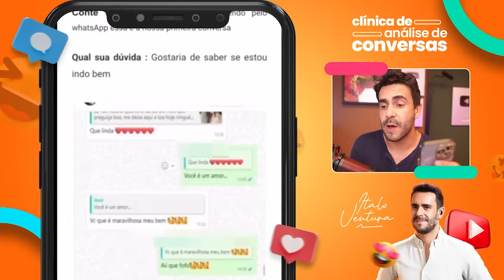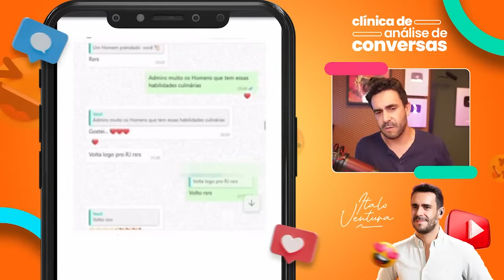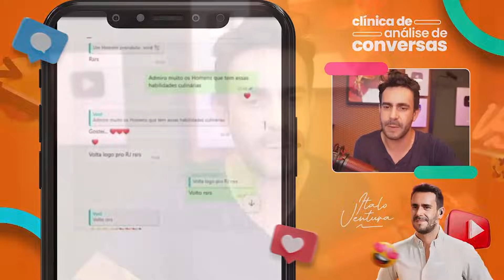Não tenha esse tipo de CONVERSA com ELE - Transforme suas MENSAGENS em Oportunidades!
💑💬 Conheça o Jogo das Palavras e Mude totalmente a sua comunicação

👋💬 A qualidade da nossa comunicação desempenha um papel fundamental em nossos relacionamentos. Neste vídeo, vamos explorar por que certos tipos de conversas podem ser prejudiciais e oferecer dicas sobre como transformar suas mensagens em oportunidades de construir relacionamentos mais saudáveis e significativos. Afinal, a forma como nos comunicamos pode impactar profundamente a qualidade das nossas conexões. 🌟🗨️💡

Vamos analisar exemplos de conversas que podem ser contraproducentes e discutir alternativas construtivas que podem fortalecer sua comunicação. Abordaremos como a empatia, a escuta ativa e a abertura para compreender as perspectivas dos outros podem criar uma base sólida para relações saudáveis. 🗨️✨

Este vídeo é um espaço para compartilhar suas próprias experiências e perspectivas nos comentários. Afinal, todos nós buscamos aprimorar nossas habilidades de comunicação e aprender com nossas interações. Suas histórias e insights podem enriquecer a discussão e beneficiar outros espectadores. 🗨️👂

Afinal, quem é Ítalo Ventura
🟣 Ítalo Ventura seria o personagem do filme Hitch - Conselheiro Amoroso, estrelado por Will Smith, na vida real. Na verdade, ele vai além disso. Desde 2016, Ítalo se dedica a ensinar as pessoas, em especial as mulheres, a desvendarem os segredos dos relacionamentos e a encontrar o par perfeito. “Gosto muito de ressaltar que relacionamento é uma grande dor e um grande desejo do ser humano, mas que não fomos ensinados a nos relacionar. Temos relacionamentos fantasiosos como referência, baseados em filmes e novelas,  ou o dos nossos pais, que nem sempre são uma boa referência”, afirma Ítalo.
Seu foco é ajudar as mulheres a se sentirem mais seguras e confiantes para se relacionarem melhor. Além disso, busca desvendar para elas a linguagem masculina e mostrar as artimanhas dos cafajestes. Ele brinca que “quebra o Código dos Homens” e revela todos os truques masculinos para ludibriar as parceiras.
Ítalo já tem mais de 18 mil alunas em 36 países, totalizando mais de 2 mil horas de mentorias.